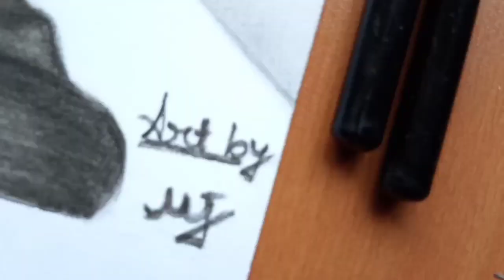Cute Baby Drawing Pencil sketch | How I drawing my commition work sourav joshi arts style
Hii. Frnds

This is"" mahaveer j""

And your watching

"" MJ arts""

Hi frnd how is the drawing of souravjoshiarts

Paper

ivory /

Shipra Ivory Sheets, 11.5 inches x 8.5 inches x 0.1 inch, 25 Sheets

Classmates
Classmate Drawing Book - A4, Soft Cover - Pack of 12

Standard sketch book

Standard My Sketch Book, Artist Pad

Jk cedar

JK Cedar - A4, 500 Sheets, 100 GSM, 1 Ream

Pencil

Macanical pencil
Staedtler Mars Micro 775 0.7mm Mechanical Pencil with 1 Lead Tube

Artline pencil

Artline Love -Art 6 Sktech Pencils (Pack Of 2)

Fiber casuals

Faber-Castell Graded Drawing Pencil, Pack of 6 (Black)

Erasers

Simple erased

Apsara Non Dust Jumbo Erasers - Pack of 20

Towmbo mono zero erased

Tombow Mono Zero Eraser with Extra Refill

Doms oil Paestils

James (Kannada) - Official Motion Poster (2019) | Puneeth Rajkumar | Chethan Kumar | Chandan Shetty
SARVOTTHAMA - ATribute to Power Star Puneeth Rajkumar | A Short Film | Tejas Ranganath
Wishing our Puneeth Rajkumar (Appu) a Very Happy Birthday from PRK Audio
A SKETCH BY SAKSHAT CHARANTIMATH | Natasarvabhouma Exclusive Video Songs | Audio On 5th Jan and Grand Release On 7th Feb 2019!!
Love U Appu| Puneeth Rajkumar Birthday Special| Power Star| Raajarathnotsava
Yaaro Naanu Full Video Song | Natasaarvabhowma Video Songs |
Natasaarvabhowma Title Song with Lyrics, Pavan wadeyar
Natasarvabhouma Full movie